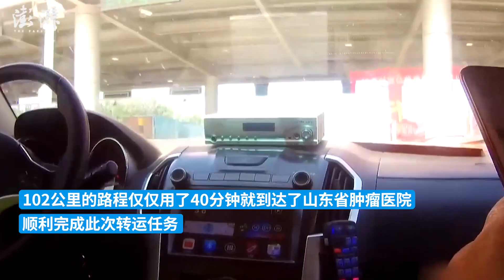一场爱的接力！交警百余公里跨市接力护送癌症患者就医